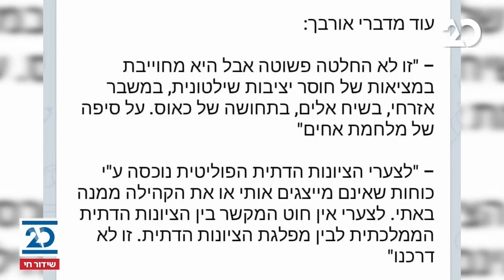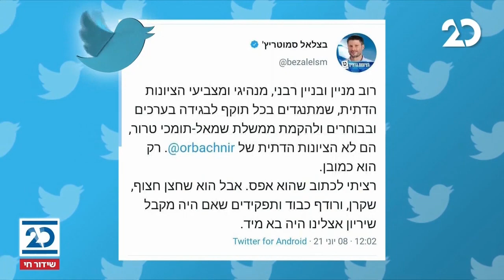זמן כנסת עם יערה זרד | 8.6.2021 | התכנית המלאה